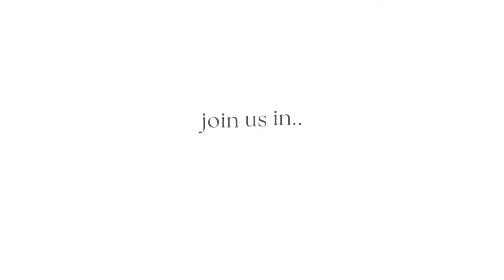GensoKishi Review (TAGALOG)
SUPPORT MY PAGE BY USING MY AFFILATE LINK THANK YOU

Awarded as Game of the year at the 2012 Gold Medal in Taiwan and one of the most popular titles of that year, GensoKishi is a Japanese-born game that has gained popularity on consoles like Nintendo Switch and PlayStation. GensoKishi has launched a GameFi project. Thus, the game has joined the ranks of titles that will leverage the power of blockchain technology and the play-to-earn model (P2E) to support an entire virtual ecosystem.

This model has gained great adoption and popularity in 2021 on the back of the rise of projects such as Axie Infinity. It provides players with a completely new experience and with a way to real-world economic rewards in one of the promising trends of Web 3.0 and the crypto industry.

In that sense, Genshokishi will create its own Metaverse set to expand as the game onboard thousands of players eager to participate in a brand-new adventure running on the blockchain.

To celebrate the announcement of GensoKishi Online -METAWORLD- and the opening of the social communities, a campaign will be held to distribute “Limited Equipment NFT” to all users who join the social communities by December 27, 2021, to help them advance their adventures.

GensoKishi Embraces NFT Potential
As mentioned, GensoKishi will use a P2E model to support its universe. In addition, it will allow players to collect rare items that can be traded on the digital marketplace OpenSea as Non-Fungible Tokens (NFTs). Another hot trend in the crypto space this year, NFTs has created a fresh wave in adoption for the crypto industry.

As they progress in the game and share adventures with their friends, users will gain these items or will be able to create them themselves. This is one of the newest User Generated Content (UGC) features designed to provide users with a new experience.